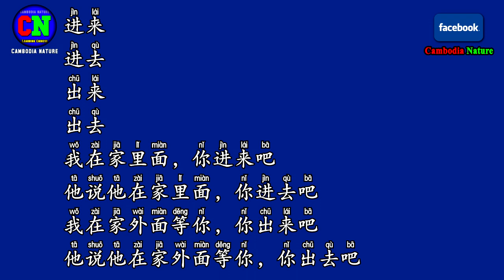24 Learn Chinese New Words Everyday ( come in, come out) - រៀនភាសាចិនងាយៗប្រចាំថ្ងៃ​​ ភាគទី ២៤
24 Learn Chinese New Words Everyday ( come in, come out) - រៀនភាសាចិនងាយៗប្រចាំថ្ងៃ​​ ភាគទី ២៤